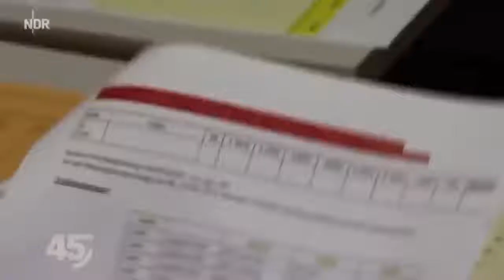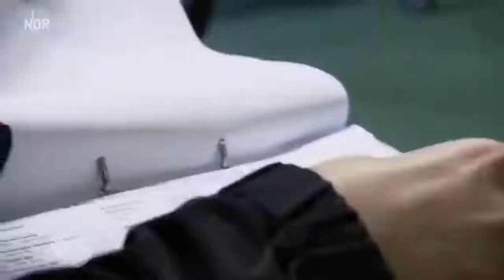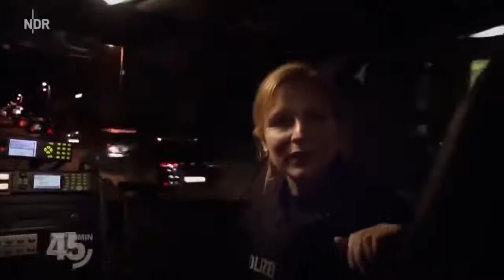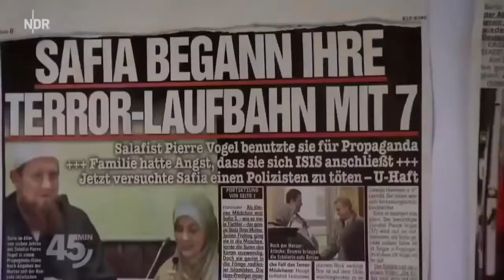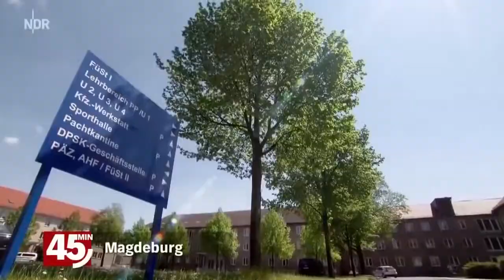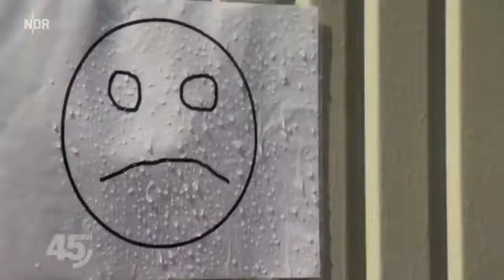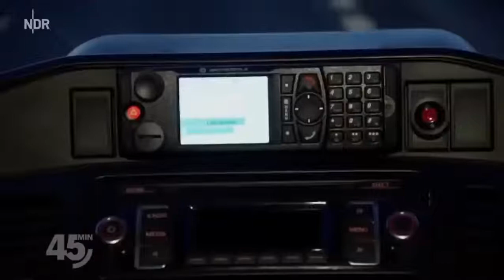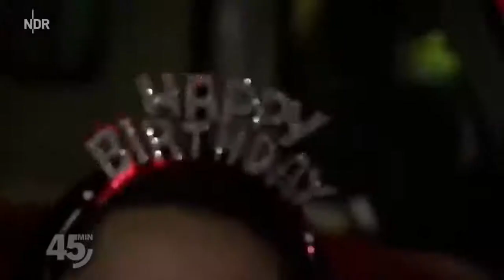Die Polizei in Aktion | Arbeiten am Limit | DOKU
Upload dient zur Wissensvervielfältigung. Ich verdiene NICHTS mit den Uploads. Alle Rechte liegen beim Inhaber.  Viel Spaß :)